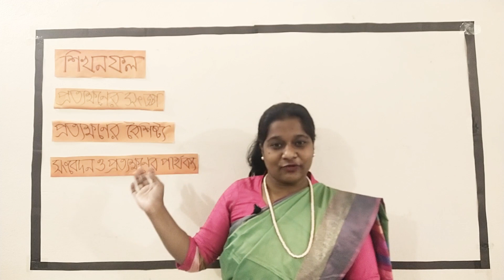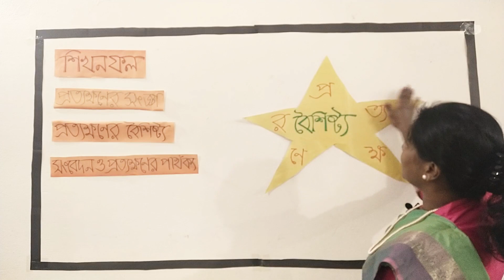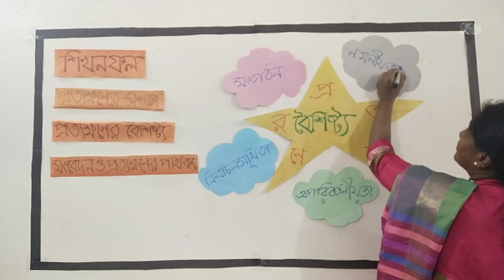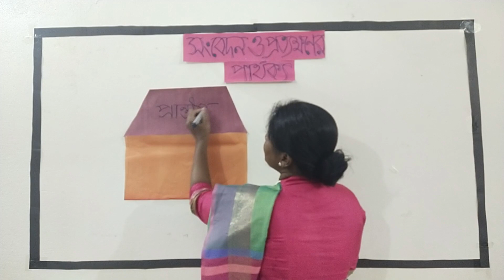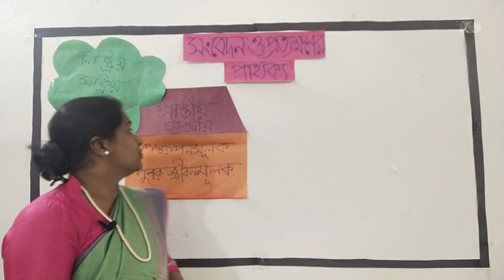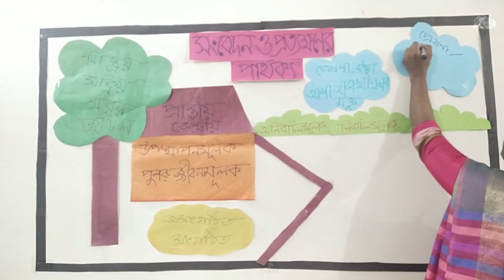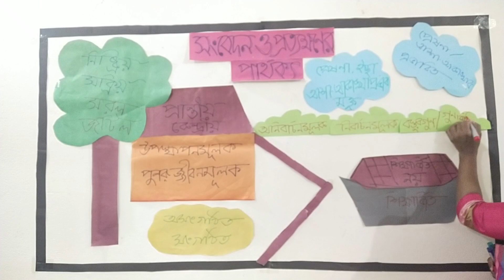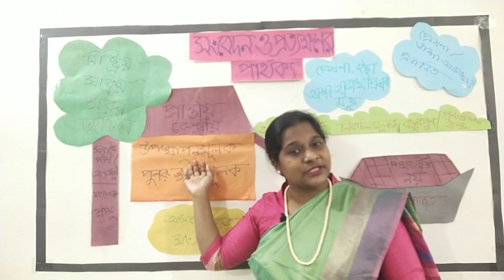Psychology 1st paper; Chapter: 06 (Sensation & Perception)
Topic:  Definition & Characteristics of Sensation; Class no: 02